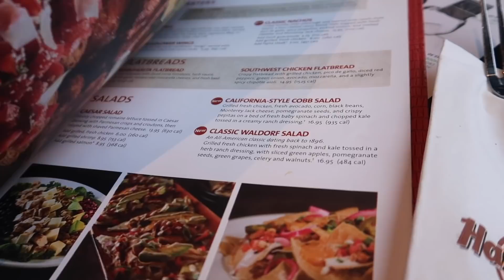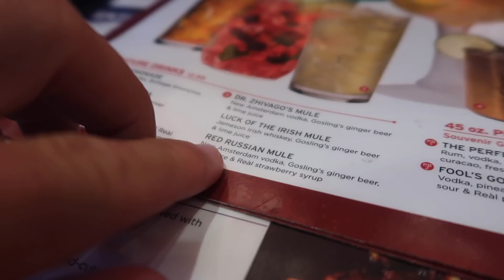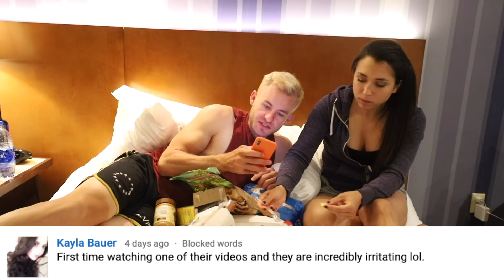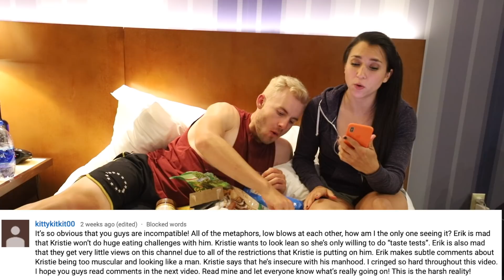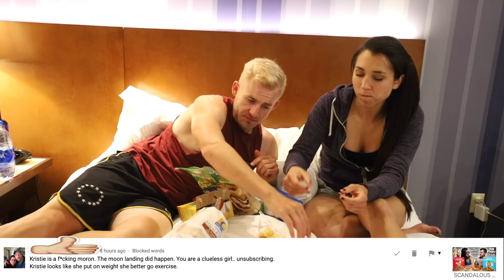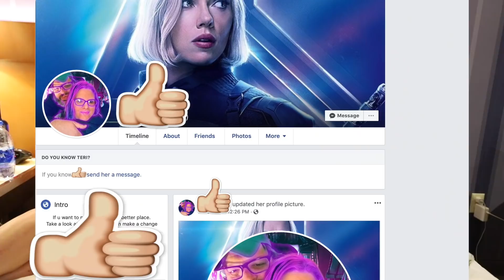OUR FIRST DAY IN LAS VEGAS!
Hey Everyone! We're back with another video! In this video we decided to take you with us on our trip to Las Vegas! Erik did some food challenges and Kristie was getting photos taken.

In this video we went to hard rock cafe, Planet Hollywood and more! If you enjoyed the video, be sure to let us know down in the comments below!

Follow Erik TheElectric:
Strava: Erik”TheElectric”Lamkin
GamerTag: ErikTheElectric

11251 Rancho Carmel Dr #503077
San Diego, CA
92150